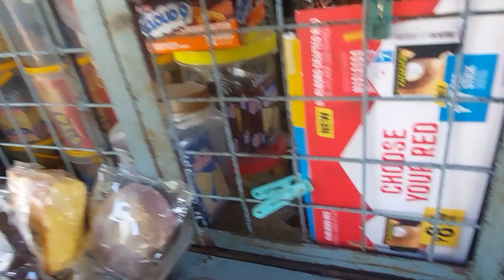GANGSA BAYAN SA PALAGAY NYO GUYS 🤣🤣🤣🤣 NANGHAHABOL KASI PAG MY DUMAAN 😆😆😆